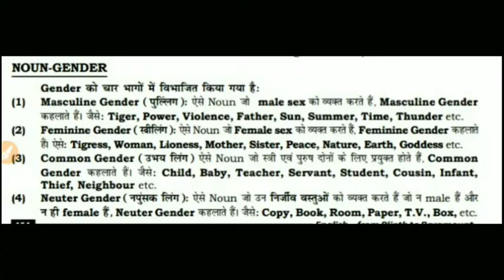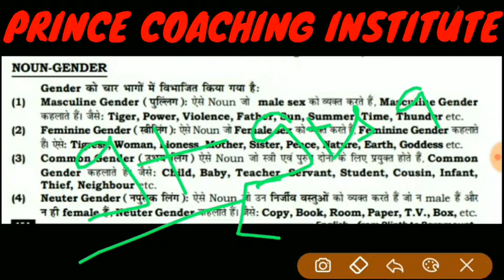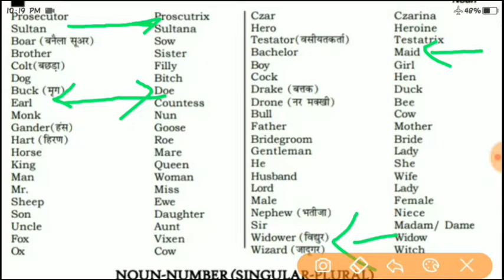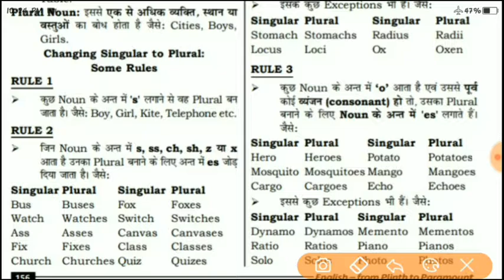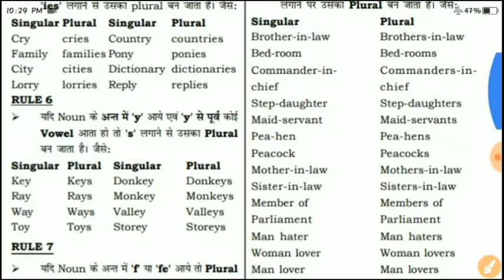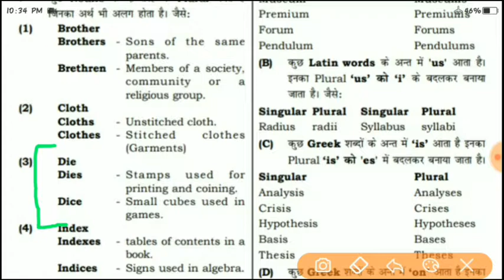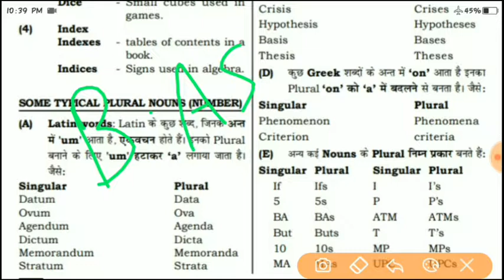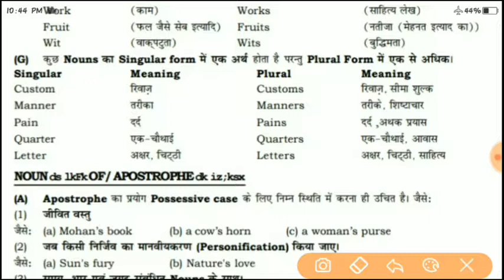NOUN TOPIC MASCULINE CHANGE TO FEMINE GENDER SINGULAR TO PLURAL ||AIRFORCE||NAVY||SSR,AA,ENGLISHGUR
हल ही में जो नियुक्ति उनसे @RELETED ALL QUESTIONS IS VIDEO ME

👇👇👇👇👇||STATUE OF UNITY LATEST UPDATE RAILWAY D GROUP QUESTION

👇👇👇👇👇||SIGNATURE BRIDGE SE RELATED ALL TYPE QUESTIONS

👇👇👇👇👇👇👇||INDIA KE C.M KO YAD KARNE KI TRICK

👇👇👇👇👇👇👇||Work and time math topic RAILWAY D GROUP LATEST UPDATE

👇👇👇👇👇👇👇👇||All WORLD KI CAPITAL
TRICK SE

👇👇👇👇👇👇||MAHABHARAT SE RELATED QUESTION

👇👇👇👇👇👇👇||HARYANA CURRENT AFFAIRS CRASH COURSE HSSE D GROUP

👇👇👇👇👇👇👇||HARYANA G.K CRASE COURSE HSSE d group

👇👇👇👇👇👇👇||STATUE OF UNITY WORLD HIGEST MURTI IN INDIA

👇👇👇👇👇👇👇||SIGNATURE BRIDGE OPEN IN DELHI RELATED ALL TYPE QUESTIONS

👇👇👇👇👇👇👇||India ke c.m yad karne ki super trick

G.K LATEST VIDEO CURRENT+OLD G.K RAILWAY GROUP D,HSSE

Hsse
AIRFORCE
NAVY
RAILWAY
BANKING
SSC CGL,CDS,CPO,LDC CLERK
HARYANA POLICE
DEFENCE STUDY
COAST GUARD
CHANDIGARH POLICE
H-TET
C-TET
ARMY (GD+ CLERK+ TECHNICAL+ TRADESMAN)

Next video ke liye plj is channel ko like subscribe share jrur kare frend is type ki video hum regular uploads karte ha frend isme frend all question ki sabhi type hoti ha  JO Airforce or navy KE LIYE YE topic bhut hi m.imp topic ha frend isse related exam me question puche jate ha frend bane rahe apne channel ke sath ise type se hum apne sabhi question ko concept se solve karege frend